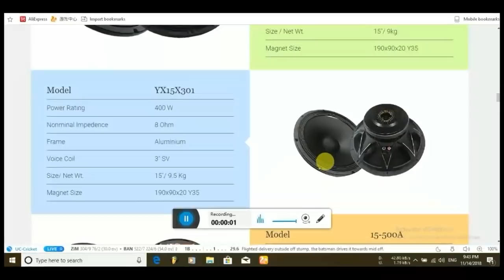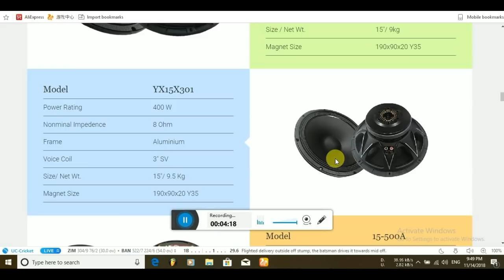ये है TOP के लिए ये है बेस्ट स्पीकर ||top me koun sa speaker lagaye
तो मैंने एक नया चैंनल बनाया हुन जिसमे में आपको छत्तीसगढ़ के मोस्ट फेमौस जगह का वीडियो और छत्तीसगढ़ के लाइफस्टाइल के बारे में वीडियो बनाता हूँ अगर आपको वीडियो अच्छा लगता है तो मेरे चैनल को subsकरिबे जरूर करना

●●●●●Thanks gays Support For mE●●●● MODAL N. -yx15x301 atipro

price -5000 se 5500

ye apke too ke liye best hai ise lagane se apke top ki longthro bad jayegi

aur ye speaker udne ke chances bhi kam rahega

👍👍👍like to banta hai 👍👍👍👍

😊😊😊share bhi banta hai😊😊😊

👌👌👌COMMENT JARUR KARE👌👌👌

1.PIONEER DJ DDJ-SB3 2-channel DJ controller for Serato DJ Lite
2.Hercules DJ Compact 4780843 Controller (Black and Blue)
3.Behringer DX626 DJ Mixer (3 Channels)
4.Techyshop DMX512 Professional Concert Showlightning Controller DMX192 Lighting Control Set
5.PUFFIN 54x3 watt Metal RGB LED Par Red Green Blue White Colour-Mixing up Stage Dance Floor Adkins Professional Lighting
6.JIC Cargo Lashing Belt with Double J Hook (Orange, 25 mm x 6 m)
7.PAC Flight Cases - 2U Power Amplifier
8.Ahuja SSA250DP 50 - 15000 Hz Frequency Amplifier